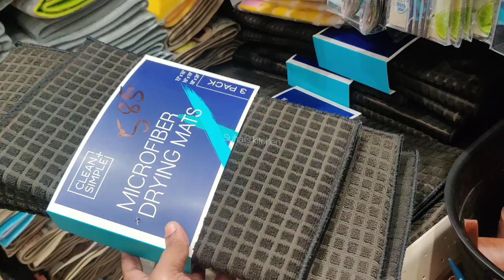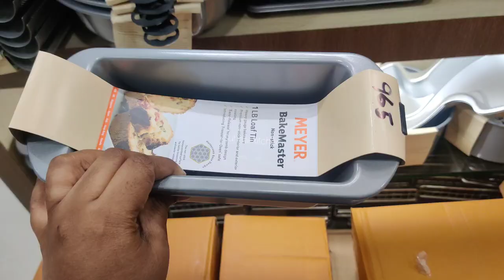kitchen Spice Canisters Wooden Bowls Cast Irons Ceramic Measuring cups Melamine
ADDRESS:
Omega Glasswares
second floor,no.9A,medavakkam main road,gandhi nagar,keellattalai,chennai,tamilnadu 600117,India